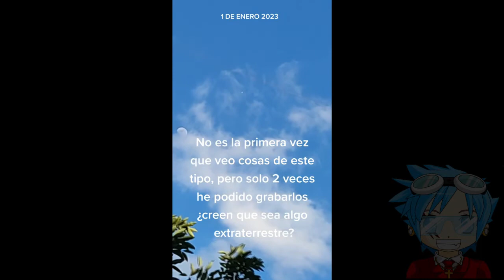メキシコで撮影された信じられないUFOの動画TOP5 #2